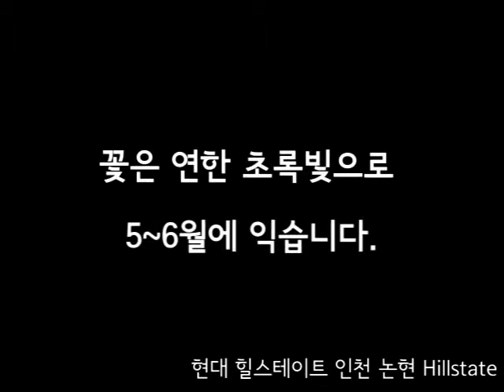힐스대추나무